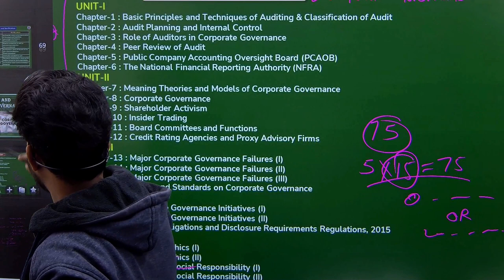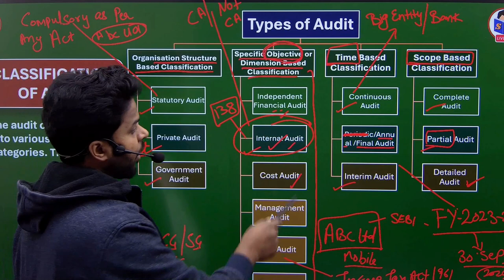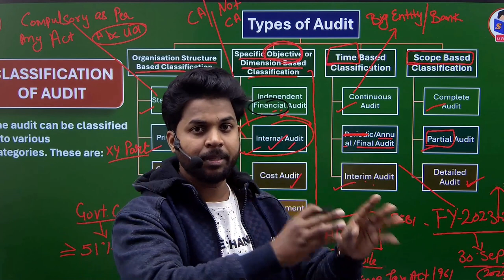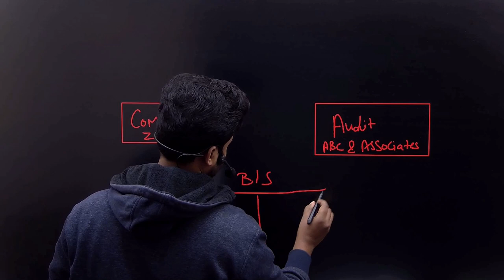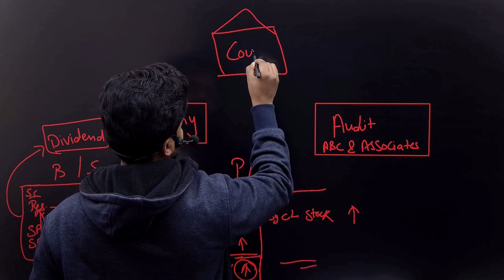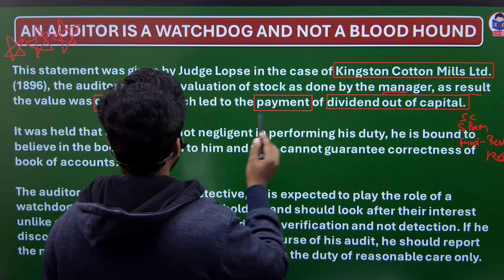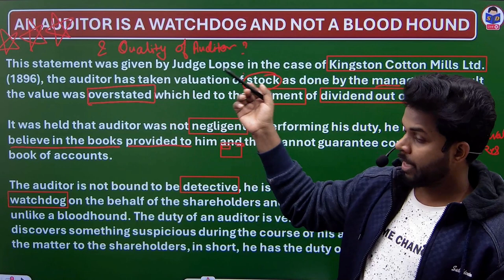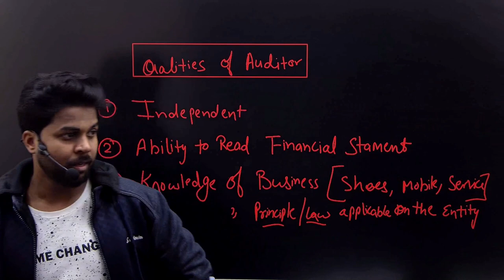auditing class for bcom | an auditor is a watchdog and not a blood hound | part 8 | by CA Ajay Sir